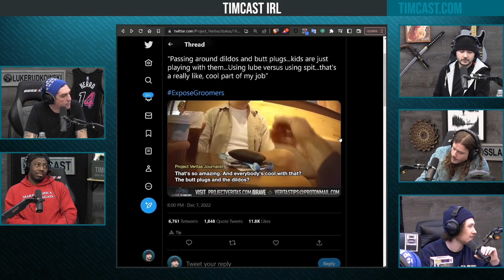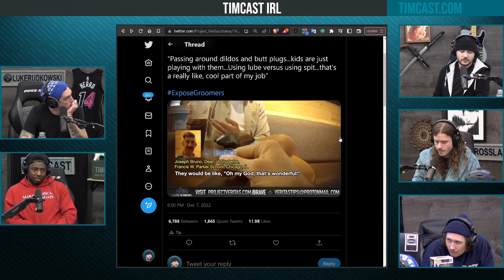Pedos at Francis W. Parker School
Pedophiles are telling you they are coming after your children, but they hide behind the impenetrable LGBTQ shield so you can never call them out for it.